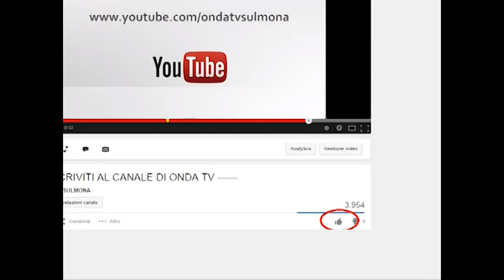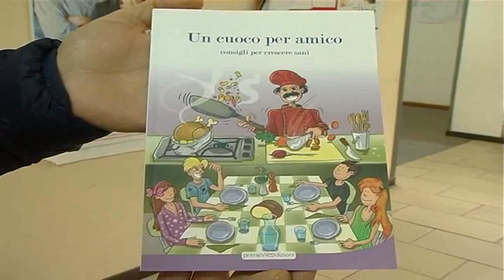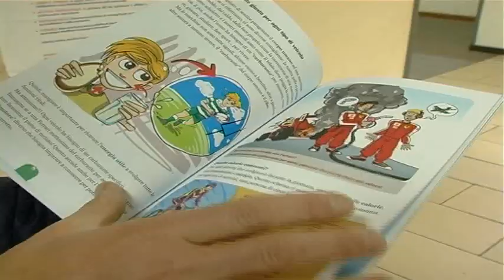ONDA TG 16.05.2014 - PRESENTATO IL TESTO UN CUOCO PER AMICO